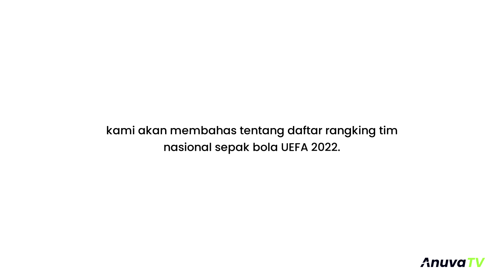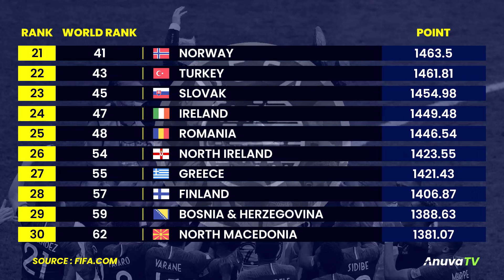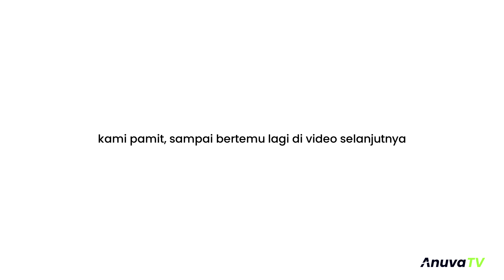TOP 50 RANGKING TIM NASIONAL UEFA 2022 || Football Ranking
hello everyone, welcome to the Anuva Sport channel. In this channel we will discuss news about sports.

in this video, we will discuss the top 50 rankings for the 2022 UEFA national football team. These rankings are subject to change at any time, depending on the FIFA matchday international matches played by each of these national teams.